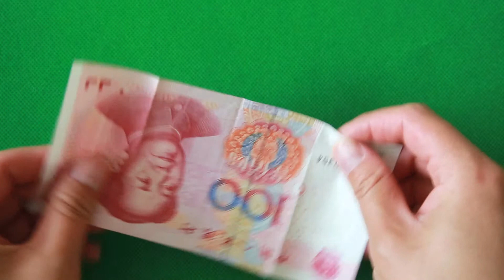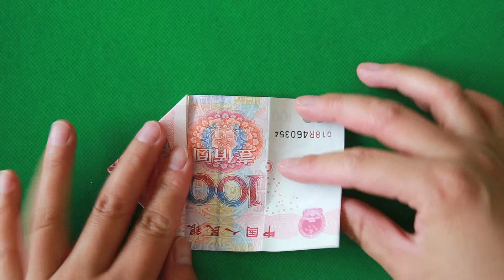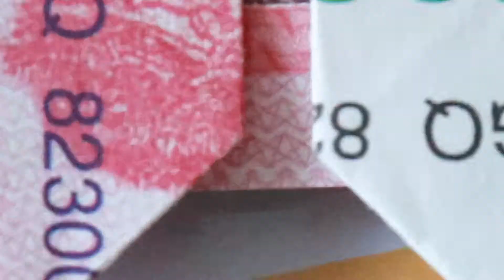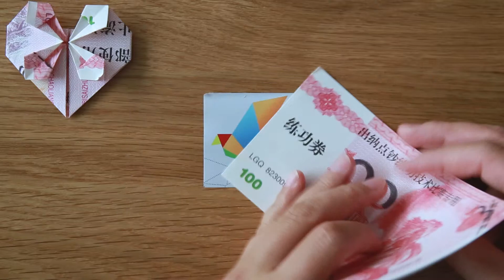Hand-made origami tutorial, hundred yuan bills folding white artifact, how to fold double love!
Smart on paper - origami tutorial

Love origami - teach you to fold the creative expression artifact! How to use a hundred dollar bill to fold out a double love! Check it out with me!

Here are the origami materials that appear in the video in sequence, let's try it out!

Children's handmade origami, hundred dollar bills folded love, simple love origami tutorial

Handmade origami tutorial, hundred dollar bills folding white artifact, how to fold an origami double love __ double love: rectangular paper